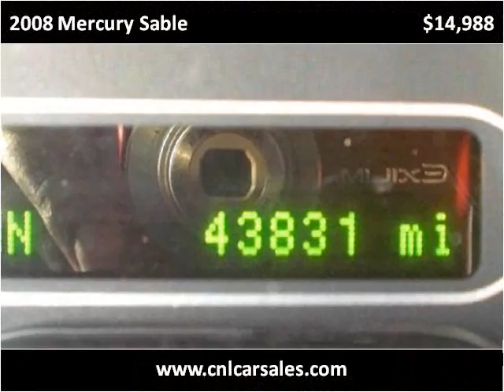2008 Mercury Sable Used Cars Shepherdsville, Mt. Washington,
This 2008 Mercury Sable is available from Craig and Landreth Cars - Shepherdsville.